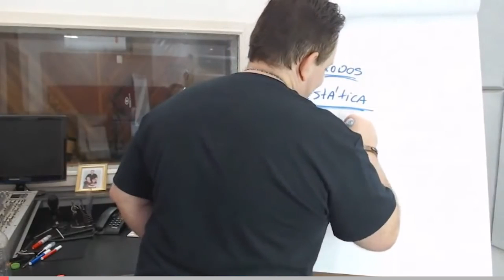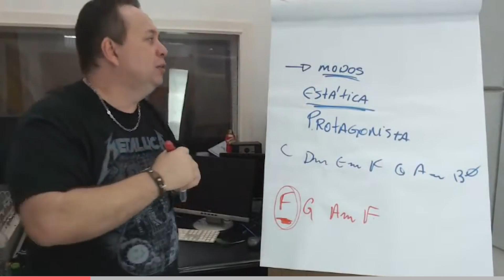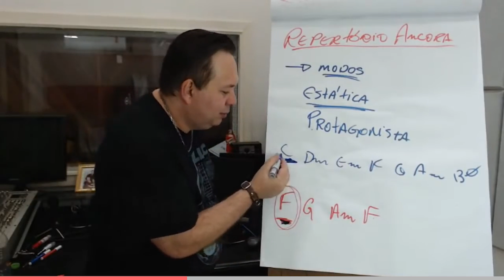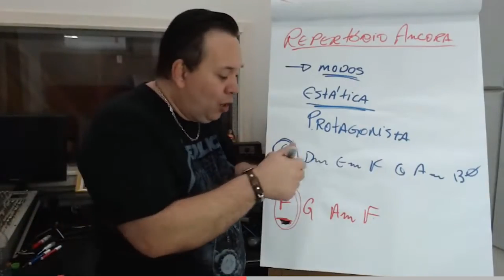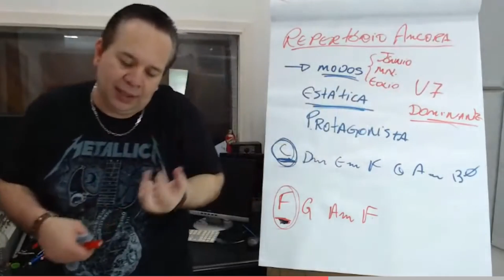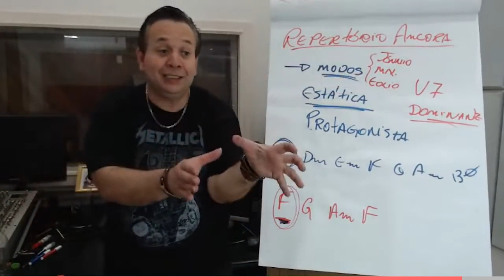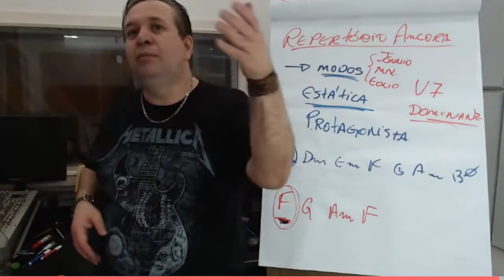Veja esse vídeo curtinho e tire todas as suas dúvidas sobre modos gregos